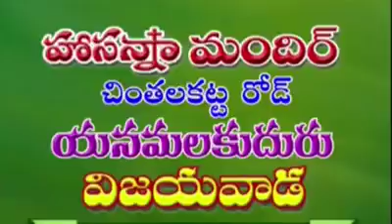21 February 2018 Hosanna Ministries Anudina Krupa - Hosanna Daily Devotion || Pastor Ramesh